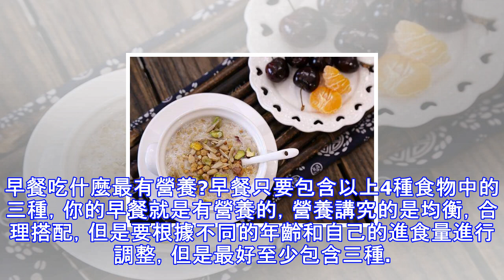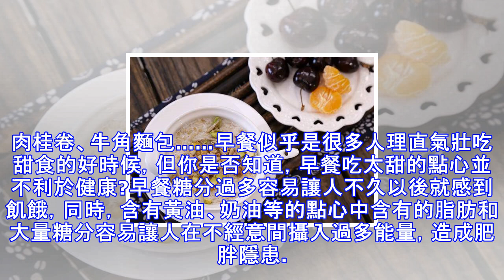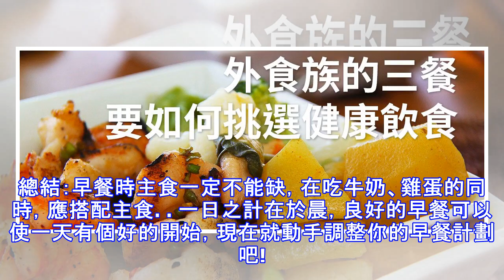早餐吃什麼該怎麼吃才更健康，值得一看！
早餐吃什麼該怎麼吃才更健康，值得一看！ 導語：早餐是一日三餐中最重要的一餐，早餐一定要吃的好，那麼早餐吃什麼最有營養呢?早餐吃什麼最有營養?早餐的食物應該種類多樣，搭配合理。可以根據食物種類的多少來評價早餐的營養是否充足。早餐中包括了以下幾種：1、奶及奶製品。早餐吃什麼最有營養?乳製品是高品質蛋白質的來源之一，同時含有豐富的鈣質，一般常吃的食物中，沒有一種鈣質含量能與奶類相比。利用早餐時間來攝取奶類，像是一杯牛奶、羊奶、低糖優酪乳等都是很好的選擇，奶類的鈣質除了與骨骼發育有關之外，同時具有增進神經與肌肉對刺激的感應，換句話說，即具有穩定情緒之作用。2、動物性食物(肉、蛋)。早餐吃什麼最有營養?...